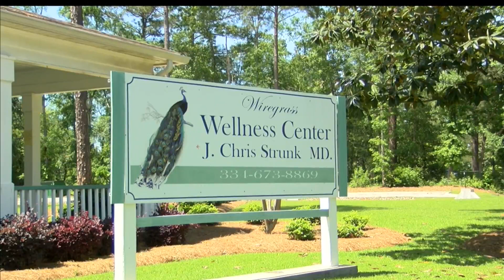Wiregrass Wellness Center to administer J&J vaccine